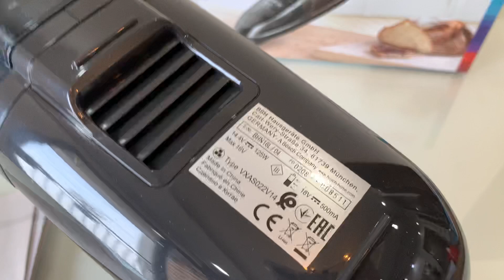Máy hút bụi cầm tay Bosch BHN16L - taitranghangduc.com